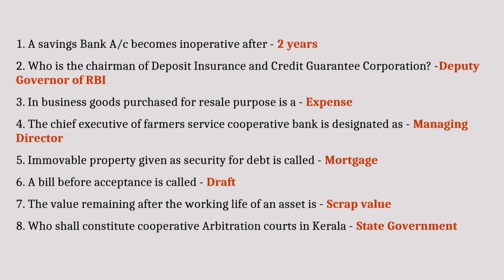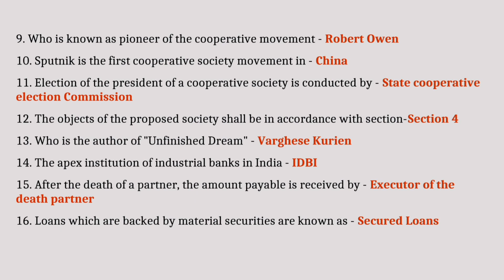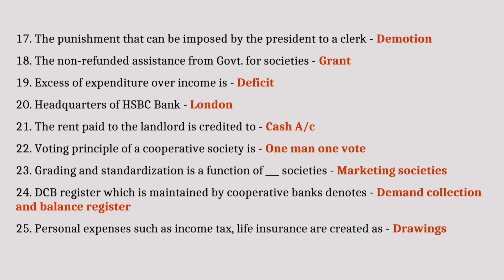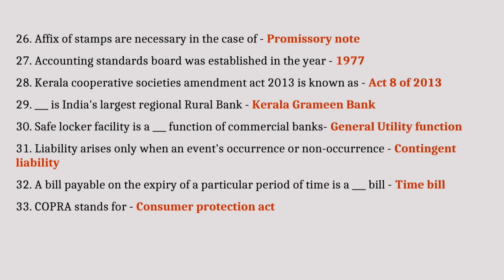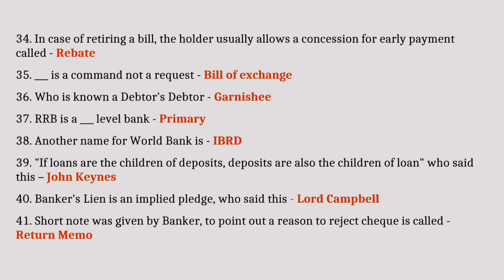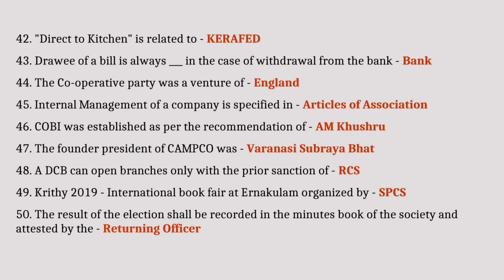CSEB Junior clerk | Exam Special | Important Questions Part 3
CSEB EDU FOCUS

cseb Junior clerk exam 2021
cooperative Development and Welfare Fund Board exam 2021
Important Questions
Rank making questions
cseb final answer key